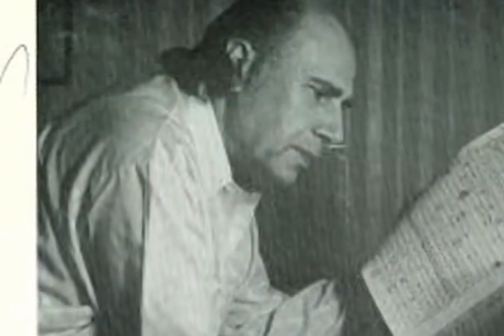تلویزیون ایران فردا - نگاه جمعه 30 خرداد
در نیمه نخست این شماره از برنامه نگاه گفتگوی خود را ادامه خواهیم داد با دکتر حسام نوذری پیرامون گذشته مصر، و در نیمه دوم برنامه گفتگویی خواهیم داشت با آقایان مهندس شاهین نژاد و دکتر عزیزاله سلیمپور. با ما همراه باشید و نظرات خود را پیرامون موضوعات مطرح شده در برنامه برای ما ارسال نمایید.